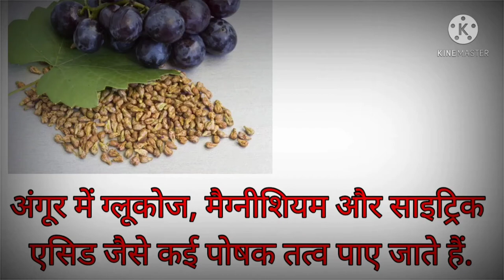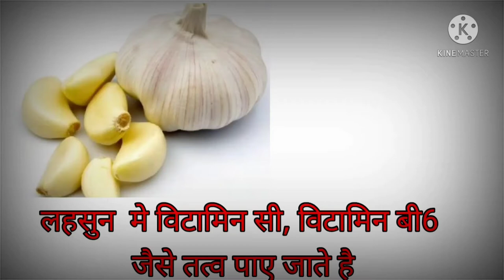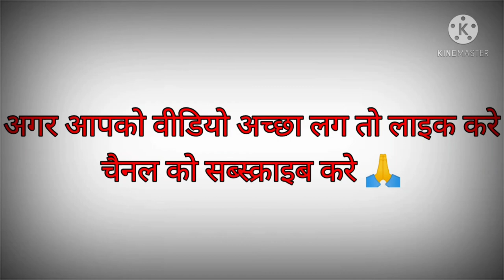Cholestrol ko kam karne ke gharelu upay How to decreses cholestrol at home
Is video me aap janege cholestrol ko kam karne ke upay o bhai ghar pr aur sirf cholestrol ko hi nahi aap is diet se aur bhi health ko sudhar sakte hai